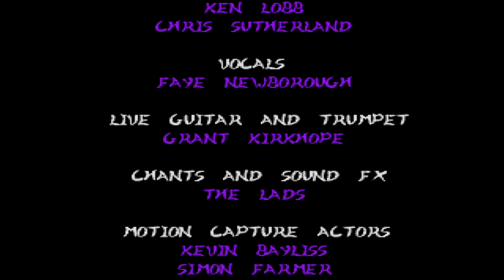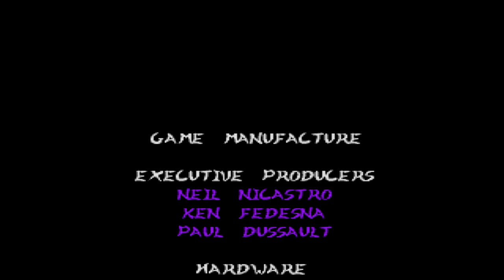Killer Instinct Classic xbox one play through 2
Killer Instinct Classic on xbox one,Glacius & Tusk play through.Myself DukeNukem198695 -- Watch live